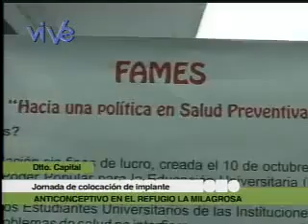Mujeres del refugio La Milagrosa se colocaron implante anticonceptivo de forma gratuita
Unas 50 mujeres del refugio La Milagrosa, fueron beneficiadas con una jornada anticonceptiva. El implante tiene una duración de cinco años y una efectividad del 95 %